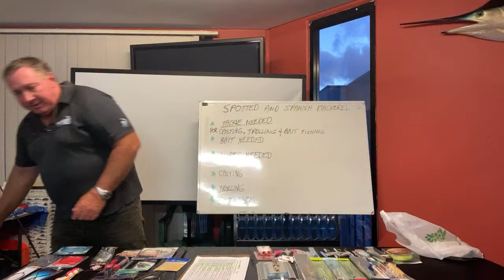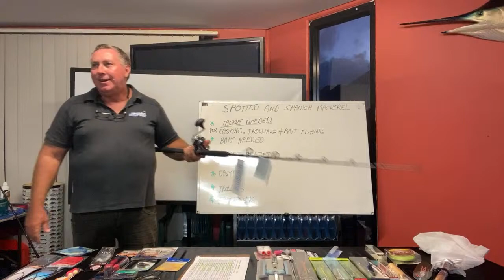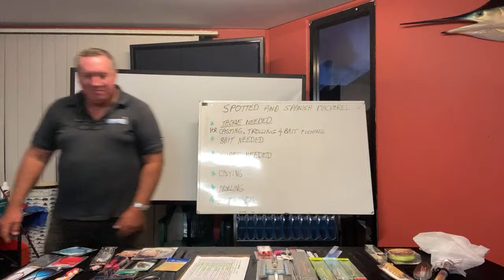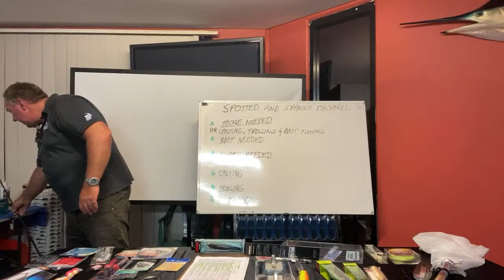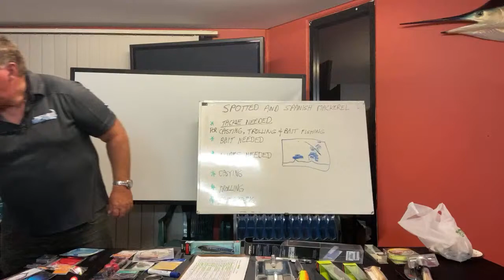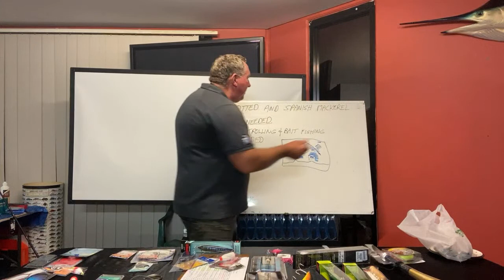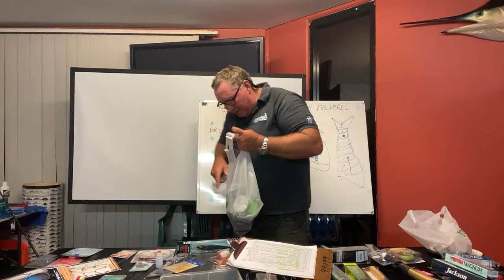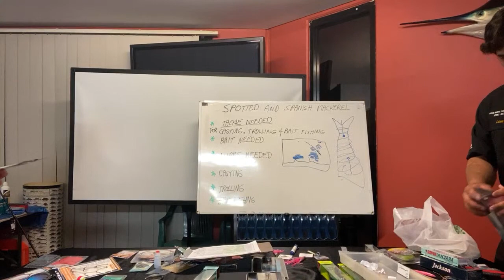How to catch Spotted and Spanish Mackerel